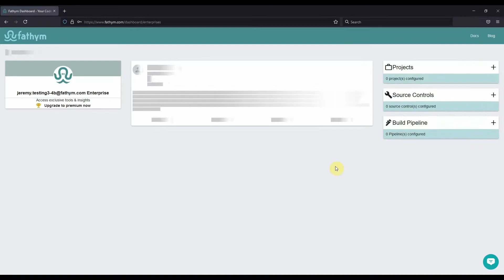Connect Fathym to your Github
Easily connect with Fathym and start deploying straight for your Github.

Why deploy with Fathym?
Fathym's powerful micro frontends allow work to be divided and conquered concurrently. Virtual developers handle the heavy lifting of the hosting and devops automation, saving both time and money. Plus, the ability to use multiple frameworks!

Discover new ways to maximize resources and knowledge from your team with your code, low code, and no code tools. Harness solutions from the open source universe or developed by your team.